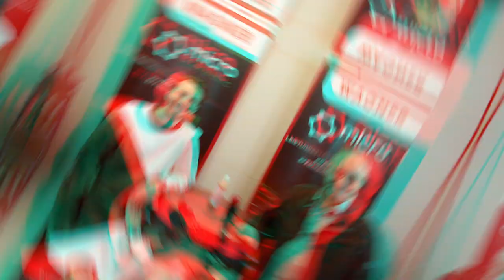Wie wirkt ein Kraftstoffadditiv | Ich frage einen Schmierstoffhersteller | Bactofin | MarkMonetti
Moin, in diesem Video lasse ich mir erklären, wie Wagner's Kraftstoffadditiv funktioniert. Das Bactofin ist ein Multifunktionsadditiv, welches Pflegt, Reinigt, den Kraftstoff für die Überwinterung Stabilisiert, vor Korrosion schützt in dem es das Wasser bindet und den Kraftstoff davor bewahrt umzukippen. Ich habe das Produkt getestet und lasse es mir nun von Walter Wagner erklären.Ob Modernes Fahrzeug oder Oldtimer, das Bactofin ist für jeden Benziner geeignet. Ich wünsche euch gute Unterhaltung.
Euer MarkMonetti

▬ Mein BMW ▬
▶ 330i N52B30 258ps
▶ MANUAL, Handschalter

▬ Andere Videos! ▬

▬ STAY UP-TO-DATE! ▬